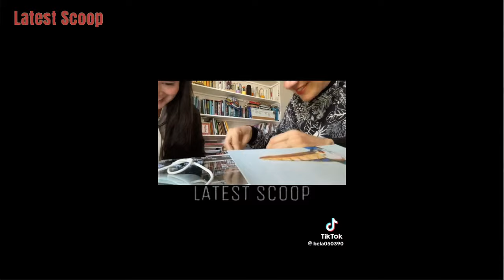BELA PADILLA 32ND BIRTHDAY IN LONDON ❤️ SURPRISE NG KANYANG SWISS BOYFRIEND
~ from Instagram account of: @belapadilla